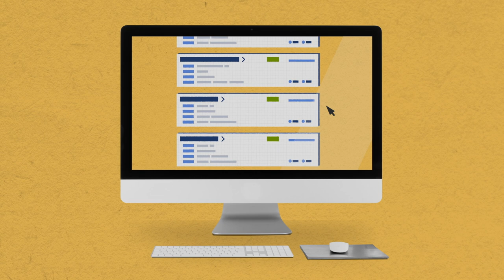Green Careers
Watch the Green Careers video to discover how B.C.’s workforce is shifting toward green skills, services and technologies.